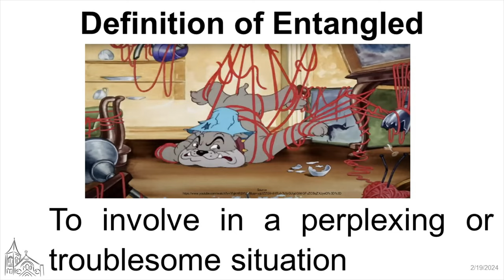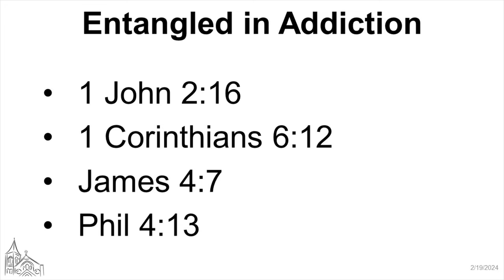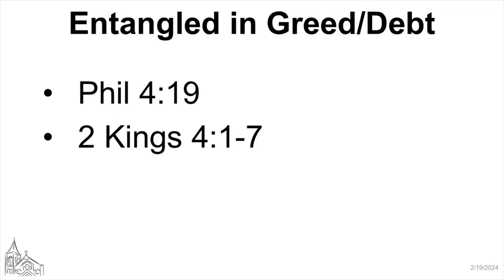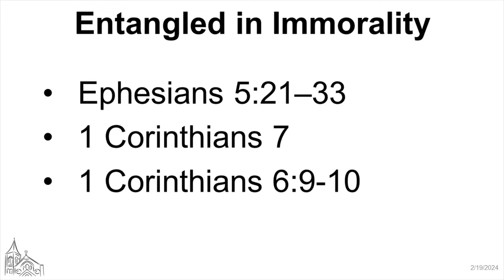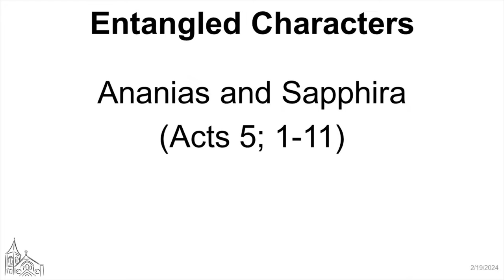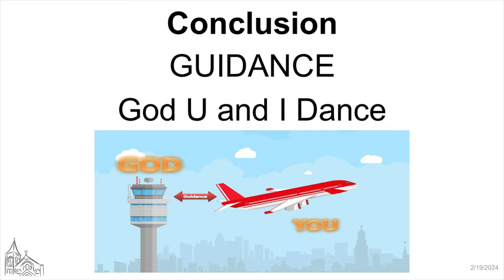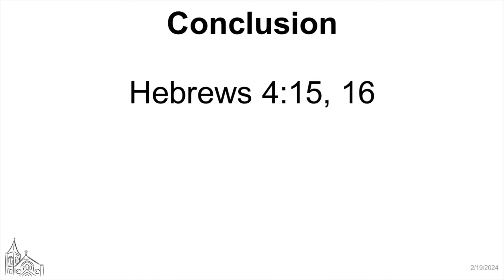Entangled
Sermon preached by Emmanuel Devapragasam during the evening worship service on 18th Feb., 2024 @ 6:00 pm.